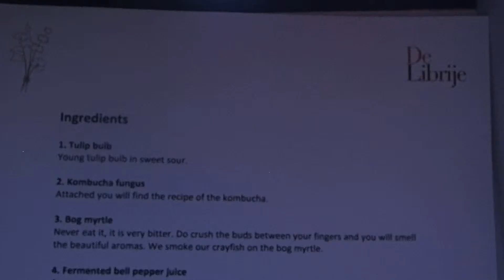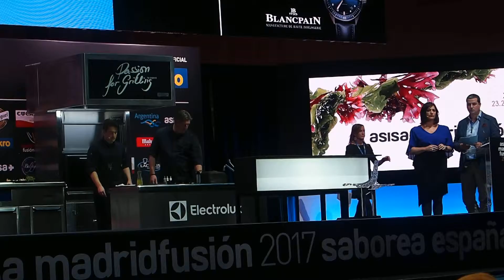33 Jonnie Boer (De Librije, Holanda)